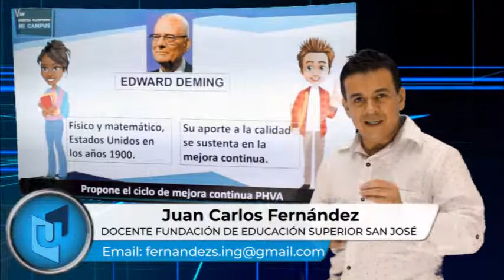JUAN CARLOS FERNÁNDEZ MATERIA GESTIÓN DE CALIDAD TEMA MAESTROS DE LA CALIDAD 1